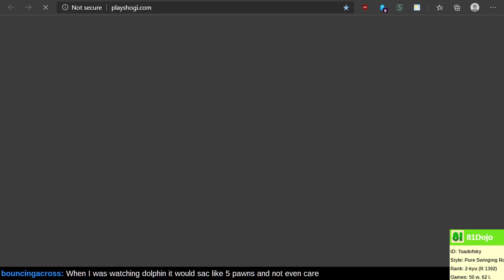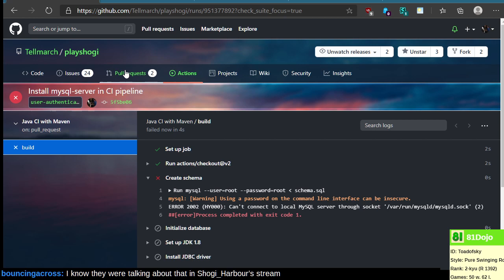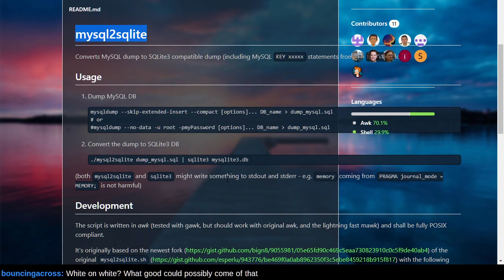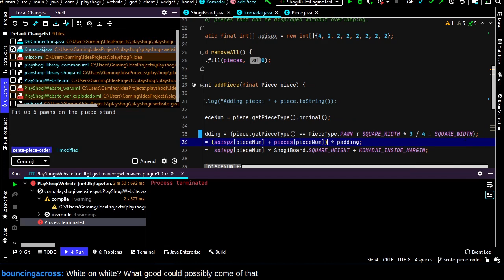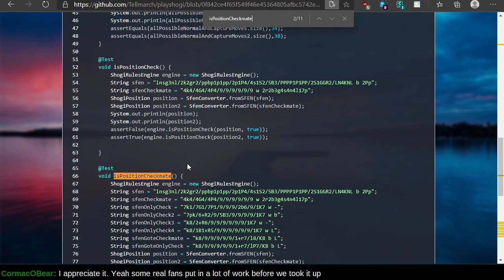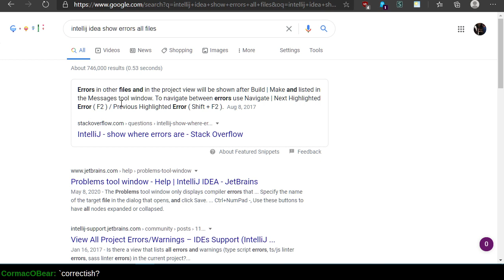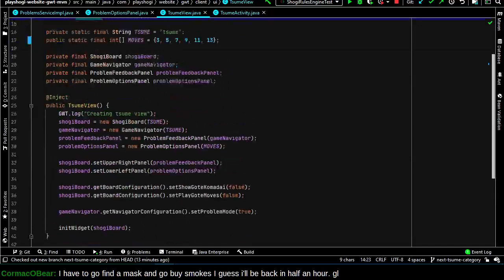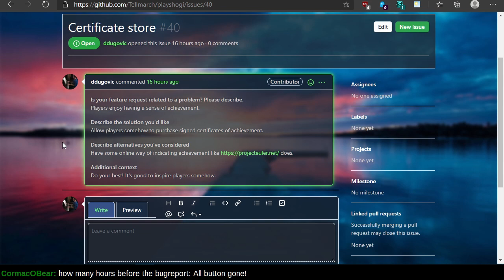Let's Code PlayShogi.com !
Since players are seeking to solve all the puzzles, we should address some quality-of-life issues to ensure a positive player experience.